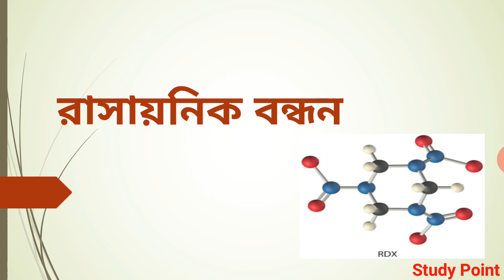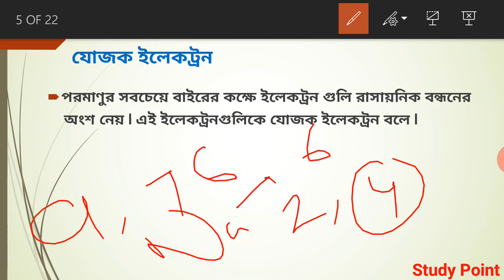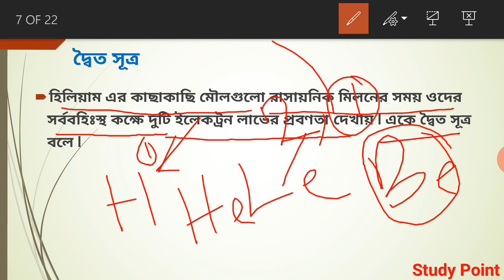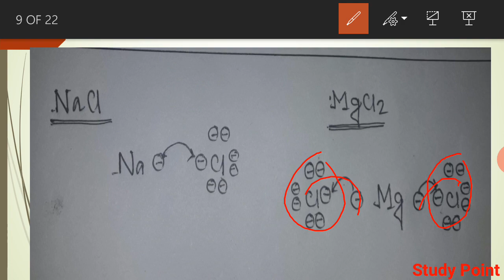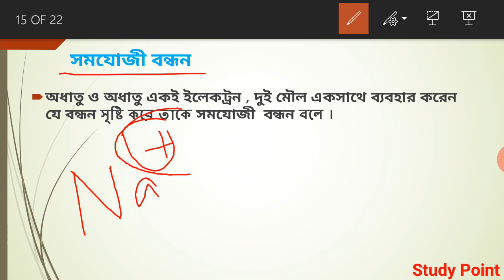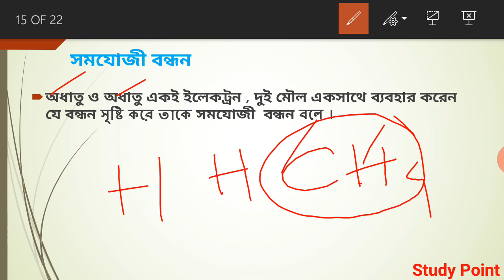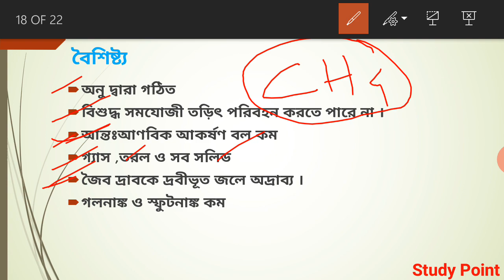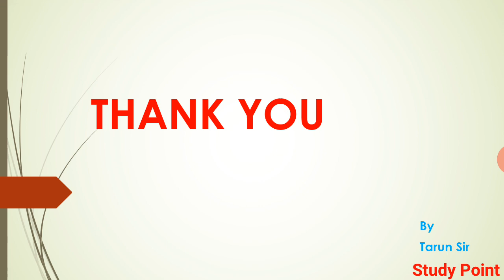Chemical Bond/Ionic bond and Covalent Bond / Class 10 physical Science in bengali/ Study Point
In this video you will get full concept of ionic and covalent bond , example of ionic and covalent bond , difference between ionic and covalent bond , structure of chemical bond , characteristic of ionic and covalent bond , why ionic bonds are more stable than covalent bond , why ionic compounds can conduct electricity, definition of chemical bond , octev theory , dorito sutra , electro valency all in bengali.

Others video link of this Chanel

Most important mcq of periodic table for class 10 in bengali/ পর্যায় সারণির কিছু গুরুত্বপূর্ণ প্রশ্ন part 1/

Most important mcq of periodic table for class 10 in bengali/ পর্যায় সারণির কিছু গুরুত্বপূর্ণ প্রশ্ন part 2/